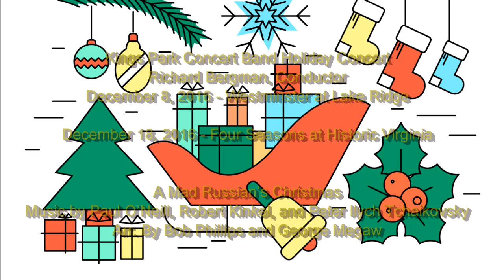A Mad Russian's Christmas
The Kings Park Concert Band, Richard Bergman, Conductor, performed a holiday concert December 8, 2016 at Westminster at Lake Ridge, Virginia.  We hear A Mad Russian’s Christmas
Arr. By Bob Phillips and George Megaw